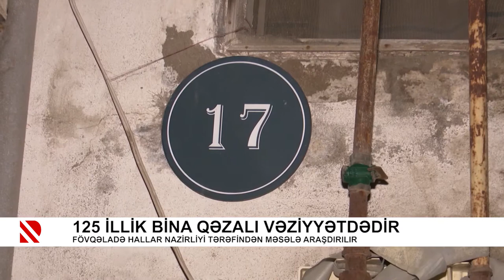125 illik bina qəzalı vəziyyətdədir - 18.06.2021